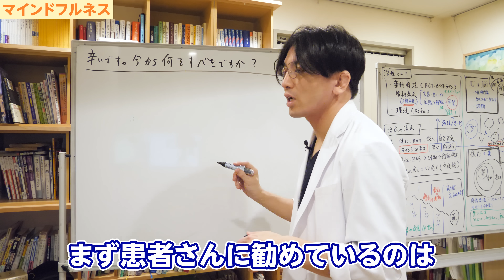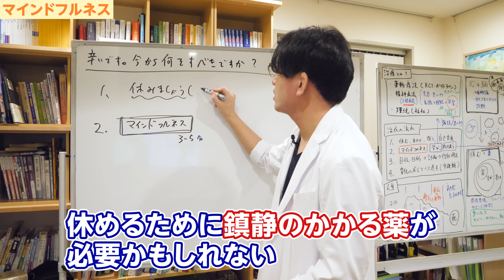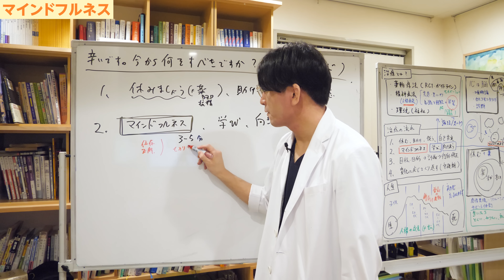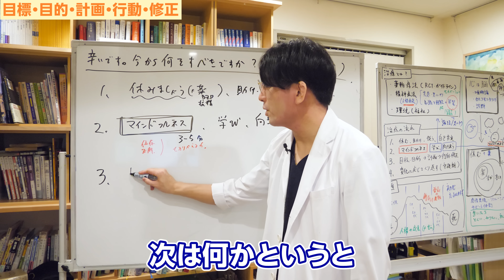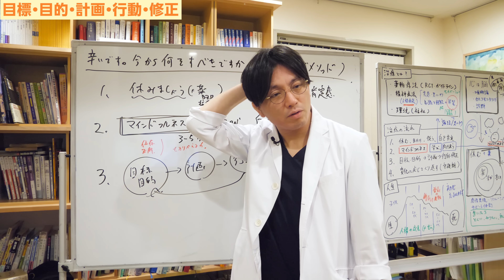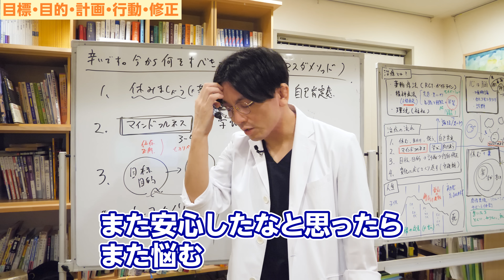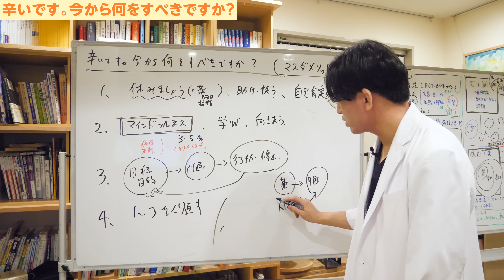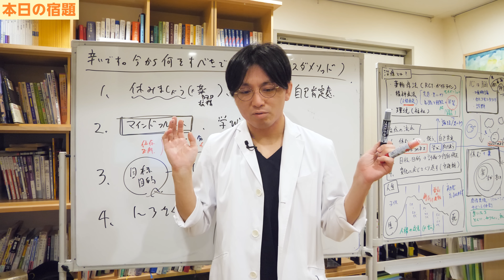辛いです。今から何をしたらいい？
00:00 OP
00:32 マインドフルネス
06:07 目標・目的・計画・行動・修正
12:25 本日の宿題

本日は「辛いんです、今から何をすべきですか？」というテーマで、今から本当に何をしたらいいんですか、よくわかんないですけど益田の動画にたどりつきました。じゃあどうしたらいいんですかという人に向けて話をしてみようかなと思います。

これは僕なりのやり方ですけど、まず患者さんに勧めているのは「マインドフルネスを１回してみましょう」と。

これは突然言うんですよ。「じゃあ、今から目を閉じて呼吸しましょう」と突然言うんです。
あまり説明をせずに言います。
目を閉じて呼吸をしていてください。

まず5分やってみましょう。3分やりましょう。
診察の混み具合で言いますけど、始めてくださいといって、説明せずに無理やりやるんです。
ちょっと不安な状態で始めさせるんですね。
深呼吸してくださいと言ってゆっくりさせる。

目を閉じてゆっくりしてる間に色々なことがわかるんですよね。
3分、5分ができる人、できない人に分かれます。
やっていても落ち着かなくて苦しくてできませんでしたと。

診察室だからギリギリできてましたと。呼吸に集中するのができなかったです。
本当にただ苦しかったですという人はいます。
こういう人はまず休みなさいと言います。
とにかく今調子が悪いから休もうと。

休まらないですと言う場合は、休めるために鎮静のかかる薬が必要かもしれないです。
ベンゾなのか、抗精神病薬、統合失調症に使うような抗精神病薬かわからないですけど、抗ヒスタミン薬かわからないですけれど、ちょっと鎮静がかかる薬も入れて無理やり寝るとか休む必要があったりしますね。

休んでください。助けを求めてそれに従ってくださいと僕は言います。
今の状態では自分ではどうにもできないので、どうにかしたいんです教えてくださいって言ってもできないので、とにかくあなたは今調子悪いから、自分じゃ何もうまくいかないと思うので、この状態だと何をやっても失敗しますから、信頼できる人の言うことを聞いて、それに助けを求めて従いましょう、ということを言いますね。
どれだけ寝ていてもいいですよと言いますね。

あとは自己肯定感を高めましょうと言います。
これが5分できていないうちには治療が進まないので、とにかく自分を褒めてあげてください。
とにかく自分のことを大事にする、自己肯定感を高める、自分を愛する、周りの人を信頼する、というところから始めましょうということが言えます。

5分は何とかできましたという人はどこに行くかというと、マインドフルネスを続けながら学びですね、何かを学んでいく。精神医学を学んでいく、色々なことがあると思います。一般常識を学ぶ。
そういう学びの時間に、そして向き合う時間に充てるんですね。

例えば、マインドフルネスをしている中でやり方を教えてくれないからわからないんだとか、どうやったら良いのか1冊本を教えてくださいという人がいますね。よくいるんですよ。

僕は目を閉じて呼吸をしていればいいだけなんですよと言うんだけど、指示を出してそれだけでいいんだよと言っても、足りないんじゃないかとかダメなんじゃないか、正しいやり方があるんじゃないかと思っている人はいます。

これは依存性が高かったりします。
依存性だったり、正解があると思い込んでいる。
でも世の中には正解はないわけだし、正しいこと全てがあるわけじゃないので、それがなかなかわからない。
自分が向き合っていって自分の人生を生きるためには、そうじゃないところをリスクを負っていくということなんですけど、それを学ぶことが大事だったりします。

あとはよくあるのは、頭の中がぐちゃぐちゃしますとか、嫌なことをずっと考え続けてしまうんです、という人は、呼吸に戻ったりして気持ちを切り替える力が弱いですね。

切り替える力を身につけるために呼吸の練習をしましょう。
「考えすぎちゃいかんいかん、呼吸に戻るんだ」と。
またいろいろ考えたら「いかんいかん、呼吸に戻るんだ」みたいなことです。

音楽をかけてやっていいですかとかいう人は、楽をしようとしすぎています。
最初はそれでいいんですよ。音楽をつけてやってもいいんだけれども、大事なことはただ目を閉じて座って呼吸に集中する。
何か思い浮かんだとしても、また呼吸に戻っていく、この作業なんですよね。
これがなぜ、ただそれだけのことができないのか。
これに向き合い続けると、色々なものが見えてきます。

僕も診察の中でいろんな感想があるなと思って結構面白いし、色々な発見があるみたいですね。これはやっぱり基本だなと思います。
だからやっぱりお坊さんが一生かけて練習していく、座禅をトレーニングしていくことの意味というのはすごくよくわかりますね。

■目標・目的・計画・行動・修正

ただやっぱり精神科なので、お坊さんを育てるためのところではないので、10分、5分とかできるようになってきたら次に向かうと。

次は何かというと、目標や目的を定める。これに向かって計画を立てる。
行動して修正していく。
また目標・目的を変えてみる。ある程度やったら。
これをやってみるということですね。

苦しいからとにかくカウンセリングを開始したいとか、カウンセリングで色々なことを整理したいとか言うんですよ。吐き出してみたいんですという人が結構いますけど、それは何のため吐き出すのかが結構大事ですね。

何のために治療していくのかを要所要所で確認する。
それが決まっていないうちに始めてもうまくいかないし、心の探求はいつまでやっても終わりがないので、過去のことを掘り下げれば掘り下げるほど過去の話はどんどん出てきてしまうので、そうすると今の自分の人生を生きられないんですよね。

もちろんあなたの人生が「過去のことを探求するためにある」と思うのであれば、それでもいいのかもしれない。
多くの人にとってはそうじゃないと思うんですね。
楽になって、次のことをやりたい。
今の自分の問題を解決したい。
自分の人生を楽しみたい。
今ある目の前のことを解決していきたいとか、そう思っていると思います。

過去の探求だけに人生を費やすことは、多くの人にとっては本当の希望ではないと思います。
だからある程度目標を定めた上でカウンセリングを開始しなければいけないし、心の探求を始めなければいけないんですね。

だから、何のためにやるのか、ですよ。
例えば転職で失敗続きだとか、悪い人を見極められない、毎回暴力を振るう恋人を探してしまうとかだったら、そのために生い立ちから振り返って、どういう自分の過去と連携しているのかを知りたいとか。
どうやって乗り越えたらいいのかを知りたいとか。

目標目的を持ってカウンセリングをしていく必要があるので、これが大事。
それに基づいて治療計画も立てて行動を修正していくことが大事ですね。

僕は全ての人が精神科的な治療法をすべきだと全然思っていないんですよ。
心の探求に興味がある人は、それを追求していけばいいと思いますけど、興味があまりない人だったら、休んで次の目標や目的を決めてまたやっていけばいいと思います。
そういう時に、精神科医がメンテナンスをしてあげるというやり方もあります。

とにかくこの目標・目的を自分本位じゃなく、自己中心的ではなく、建設的な目標を一緒に考えて次に進むという段階に進む。

マインドフルがある程度できてきて、学びがある程度得られて、向き合いができたら自ずと目標目的はおぼろげながら見えてくるんですね。

もし見えてこなかったら、まだ休むことやマインドフルネスが足りないんですよね。
まずこれらをやってみてからやってみるということです。
その上で最後はこれを繰り返すんですよね。

ここに行ったら到達だとか、ここまで行ったら幸せになってもう人生はずっと安心のまま平穏なまま過ぎるということはないです。

僕らはずっと悩み続ける存在なんですよ。
落ち着いたなと思っても、また次の課題が出てきたり、次の問題とか次の困難に出会って、また悩んだり苦しんで、また安心したなと思ったらまた悩むわけですよね。
その過程で幸せを感じたり、新しい発見があったり、知的好奇心が満たされたり、使命感を感じたりとか、愛情を感じたり、いろいろな思いを抱くんですけども、繰り返して最後は死ぬということです。

2番に行ってまた1番に戻ったな、3番まで行ったけどまた1番に戻ったなということに、くじけずですね、そんなものだなと思って、また1に戻っていいんですよ。
そういうことをやるということなんですよね。

精神科の治療は、薬の力で脳を変える、薬で脳を変えて、不安や困難を乗り越えるという薬物療法だったり、カウンセリングや何かで人格の成長、自己成長、人間とか社会の本質を知ることで、カウンセリングの中で知ること、自分で発見すること、人間成長を伴って自分の力で不安への困難を乗り越えるというカウンセリングの治療。

そして外部の力の助けをもらう。
生活保護でもいいし、社会福祉でもいいし、何でもいいんですけど、助けてもらうことで今抱えている不安や困難を乗り越える方法、この3つをハイブリッドさせて治療が進んでいきますね。

1番だけで終わるわけではないし、2番だけで終わるわけではないですね。
もちろん3番だけで終わるものではないので、そういうことをわかりつつ今何をすべきかを考えていくのがいいと思います。

診断によってちょこちょこ変わりますし、このやり方はあくまで僕のやり方なので、自分なりのメソッドを考えてもいいと思いますが、守破離なので、まず最初は分かんない人とか、自分なりの治療法とか回復プランが思いつかない人は試してみてもらって、こういう感じで人生進んでいくんだなとか問題を解決していけばいいんだなとわかってきたら、これをアレンジして自分なりのやり方を身につけてもらえばいいんじゃないかなと思います。

■本日の宿題

マインドフルネスを突然やれと言われてやってみて、頭の中にどんなことが思い浮かびましたか？